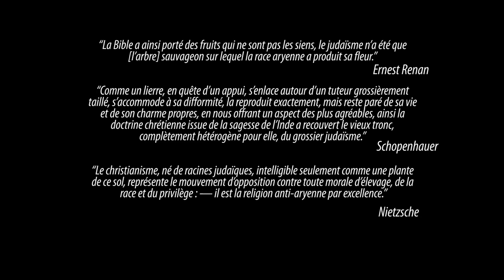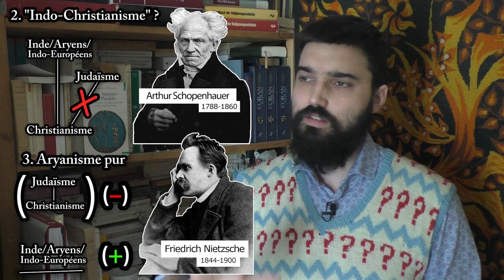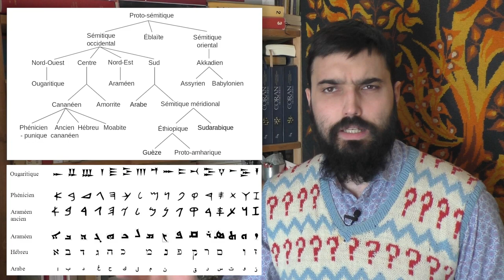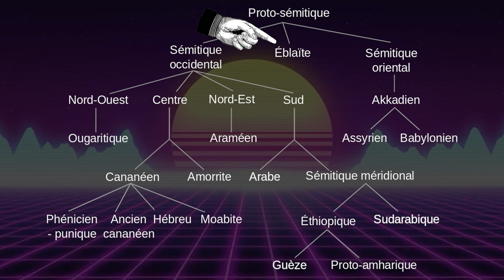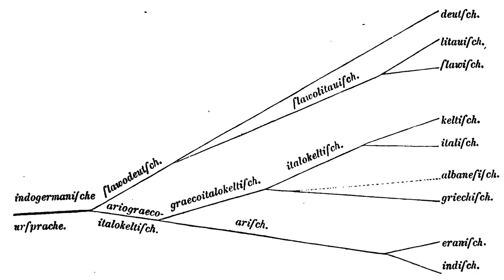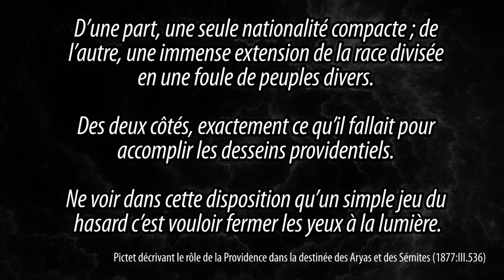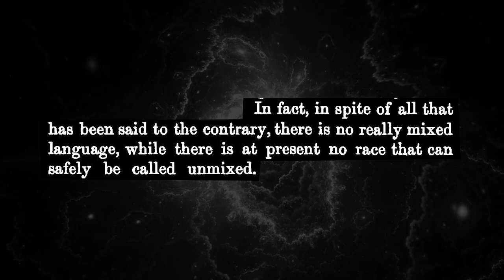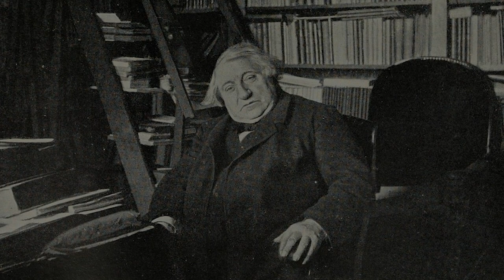MIE 3 : "Aryas" et Sémites — Ernest Renan, Max Müller, Adolphe Pictet | Le Mythe Indo-Européen 3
Une fois découverte la famille indo-européenne, divers penseurs vont essayer de préciser le portrait des proto-Indo-Européens, aux origines de cette famille de langues. Nommant ces ancêtres "Indo-Européens", "Aryas" ou "Aryens", divers penseurs européens leur attribuent toutes les qualités possibles, et on les oppose de plus en plus aux "Sémites", particulièrement en ce qui concerne leur religion. Cette opposition prendra par la suite un tour mortel. C'est Pas Sourcé examine donc dans cet épisode comment cela se manifeste dans les travaux d'Ernest Renan, Friedrich Max Müller et Adolphe Pictet.

🌳 SOMMAIRE : 🌳
0:00:00 Introduction
0:02:51 1. Aryens et Sémites
0:24:22 2. Ernest Renan
0:37:29  Romantisme, Poésie, Mythologies, Épopées…
1:08:42  3. La reconstruction des Proto-Indo-Européens (Pictet)
1:22:44  La religion des Proto-Indo-Européens (Max Müller)
1:46:25  Conclusion
2:05:12  Pour aller plus loin